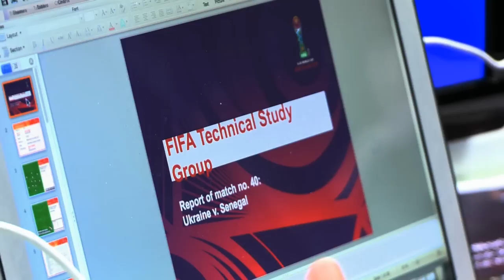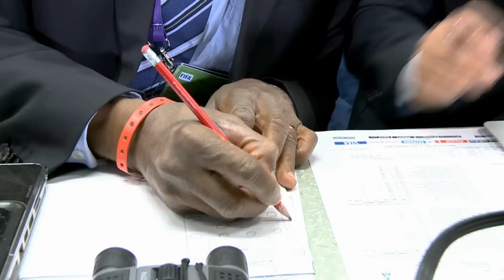With the Technical Study Group at the U-20 World Cup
FIFA's TSG is at every event, studying the way football is evolving and being played at the highest level. Find out what they're up to at the FIFA U-20 World Cup New Zealand 2015.